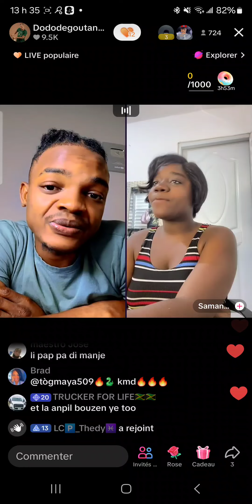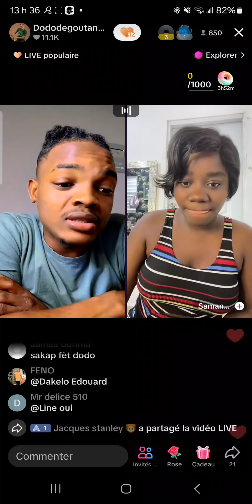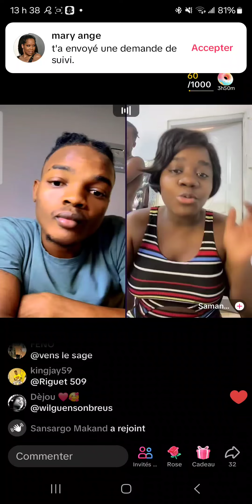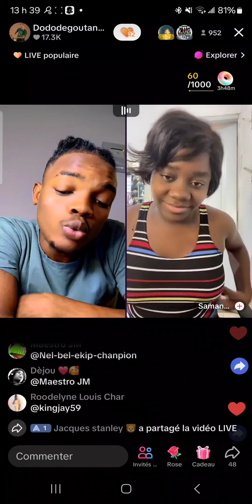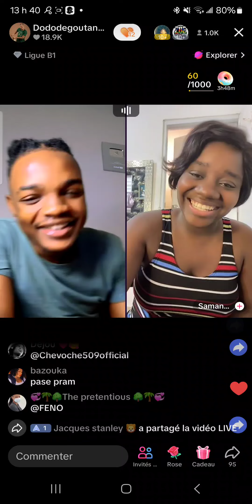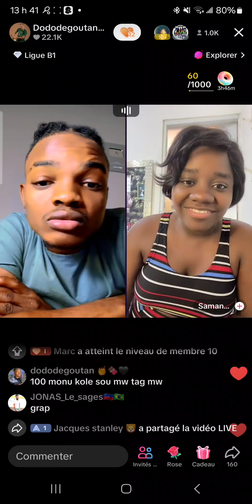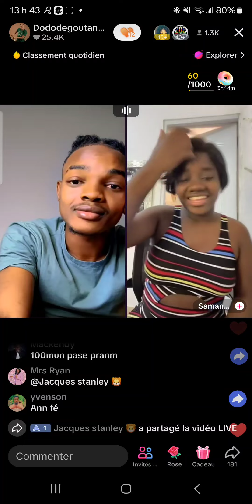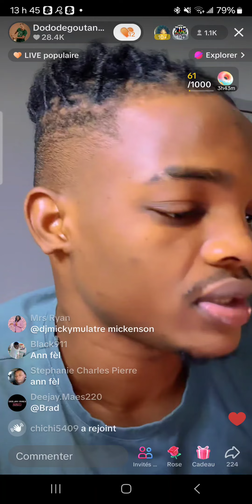dodo tap bay plezi ak yon fanatiques vinn tande